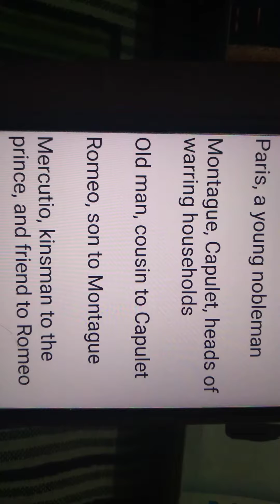Romeo and Juliet Characters